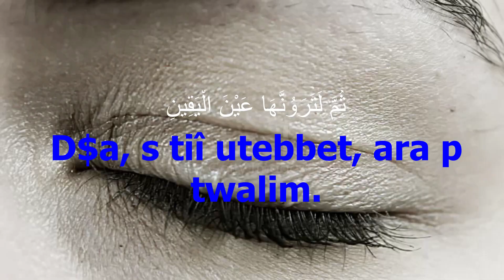Amazigh Quran,At Takatur,التكاثر,Quran translation in Amazigh, Explanation of Quran in Berber, Quran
S yisem n Öebbi, Aênin Ipêunun,
102 at-Takathur الـتكاثر
Abundance
 بِسْمِ اللَّهِ الرَّحْمَٰنِ الرَّحِيمِ S yisem n Öebbi, Aênin Ipêunun,
١  أَلْهَاكُمُ التَّكَاثُرُ1  Tem$weô tessedha kwen,
٢  حَتَّىٰ زُرْتُمُ الْمَقَابِرَ2  armi trezfem ar iéekwan.
٣  كَلَّا سَوْفَ تَعْلَمُونَ3  Xaîi! Deqqal a ppissinem.
٤  ثُمَّ كَلَّا سَوْفَ تَعْلَمُونَ4  Da$en, xaîi! Deqqal a ppissinem.
٥  كَلَّا لَوْ تَعْلَمُونَ عِلْمَ الْيَقِينِ5  Xaîi! Lemmer, s tussna itebbten, ara tissinem,
٦  لَتَرَوُنَّ الْجَحِيمَ6  war ccekk, times, a p twalim.
٧  ثُمَّ لَتَرَوُنَّهَا عَيْنَ الْيَقِينِ7  D$a, s tiî utebbet, ara p twalim.
٨  ثُمَّ لَتُسْأَلُنَّ يَوْمَئِذٍ عَنِ النَّعِيمِ8  D$a, assen, war ccekk, fellawen asteqsi $ef lhawiyyat.
Al Quran,
The Quran,
Emotional recitation,
Recitation,
Quran recitation,
Quran burned,
Al Quran karim,
Quran Majid,